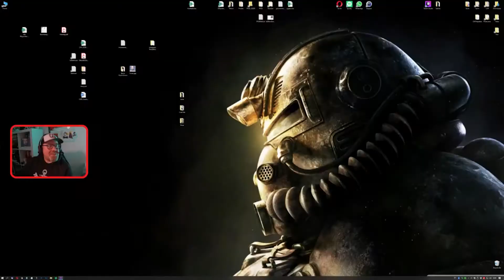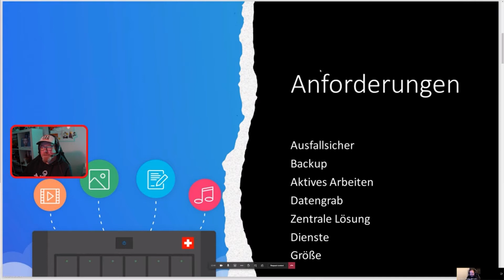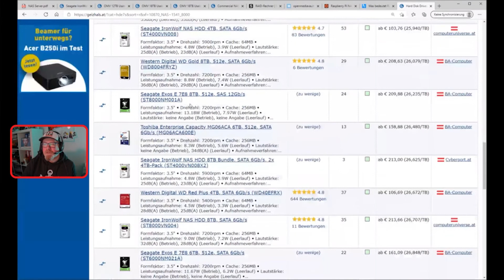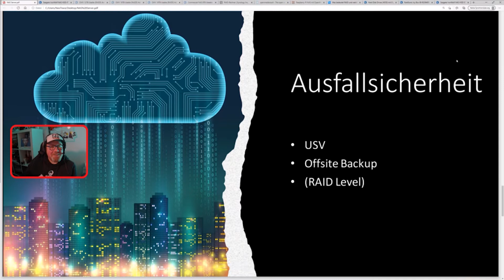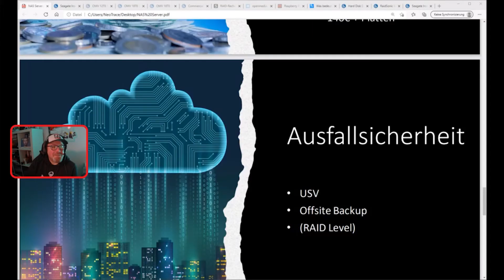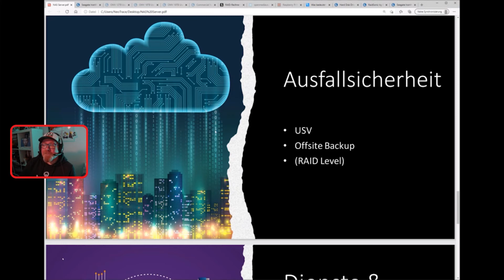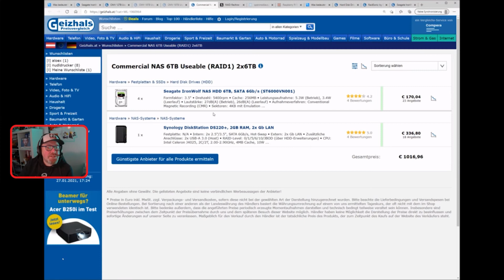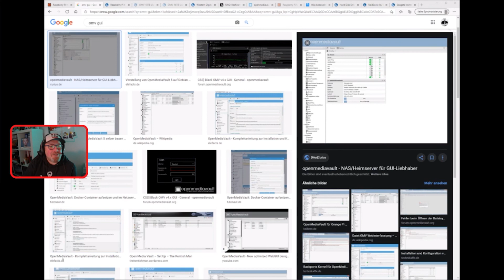Backup-Lösungen für Fotografen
Backups! Eine der wichtigsten Nebensachen der Welt für Fotografen und alle, die mit wichtigen Daten arbeiten. Doch wie macht man's richtig? Welche Möglichkeiten gibt es denn? Worauf muss ich achten? Und überhaupt, was kostet denn eine gute Backup-Solution? Das und noch viel mehr bespreche ich mit Storage- und Backup-Guru Thomas Kremser.

Wenn ihr beim nächsten PIXEL.STREAM live dabei sein und auch mitdiskutieren wollt, schaut am Mittwoch um 19 Uhr vorbei!

Brandneu: Mein Buch "Porträtfotografie: Menschen ausdrucksstark in Szene setzen"

Wenn ihr den Link verwendet, bekommt ihr übrigens einen kostenlosen Hintergrund dazu :)